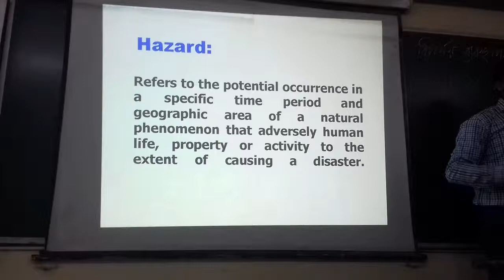H A Z A R D : দুর্যোগ